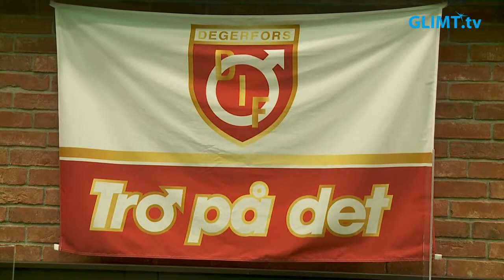Ralf Edström tror på Degerfors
Onsdagen den 21 oktober var det en viktig match för Degerfors mot Örgryte i Superettan. O’Learys i Karlstad hade därför bjudit in Ralf Edström för att se matchen. Glimt sport fick en pratstund med fotbollslegendaren innan matchen. Det blev mycket snack om Degerfors, förstås, men även om Ralfs storhetsdagar på sjuttiotalet.